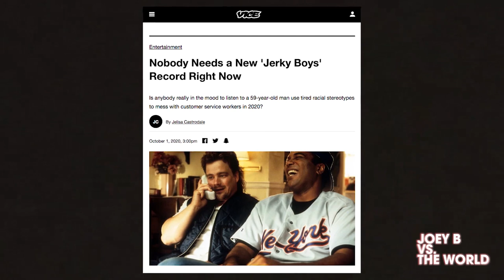Johnny Brennan on VICE Trying to Cancel The Jerky Boys